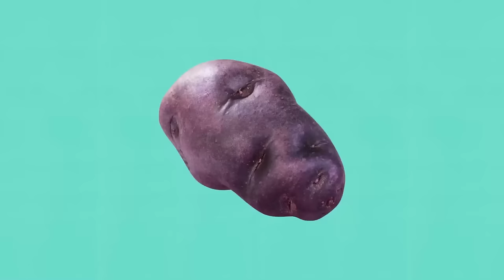DINOSAURS, BEES & MORE FUN CARTOONS 🦖 | Cartoons for Kids | Lingokids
In this Cartoons Compilation:
00:00 Lingokids Intro 🤖
00:10 Bees are Amazing
05:45 The Amazing World of Potatoes
10:20 The Water Cycle
15:55 Dinosaurs for Kids
20:55 Flavors: Taste & Food for Kids